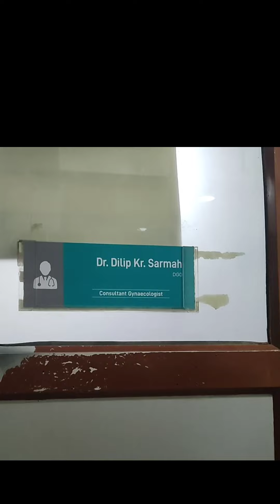Welcoming Prakriti To The Family | Baby Girl | Prakriti Mali| Happy's Vlogs